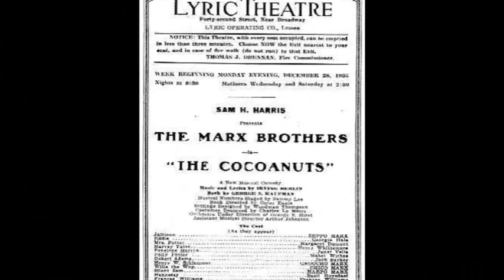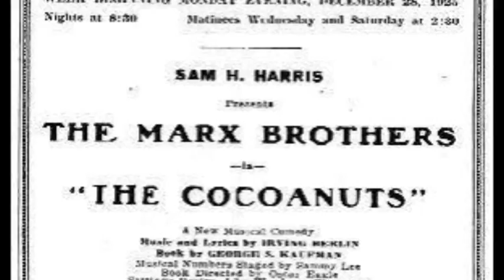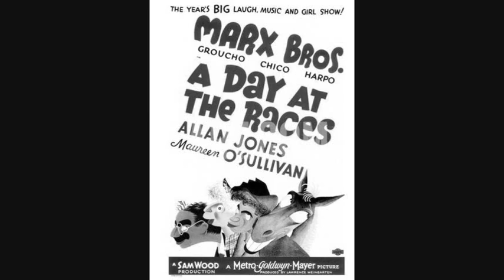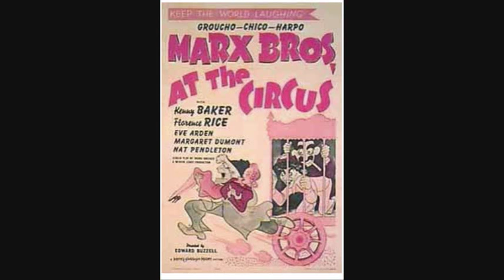A History of the Marx Brothers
An informative documentary made by myself for the world history class of Bill Egan, third period, Elgin High School, 2013.